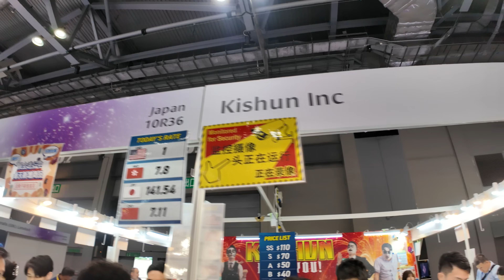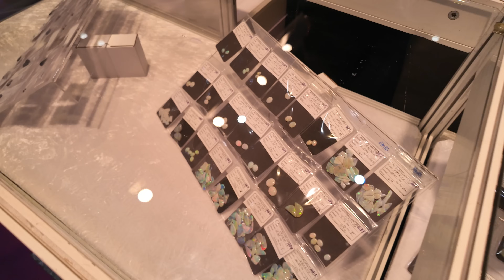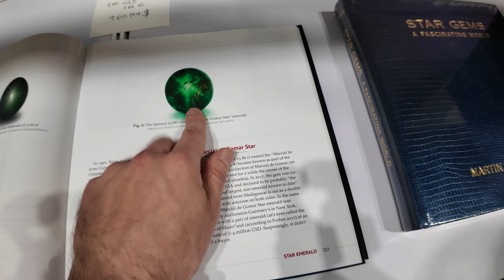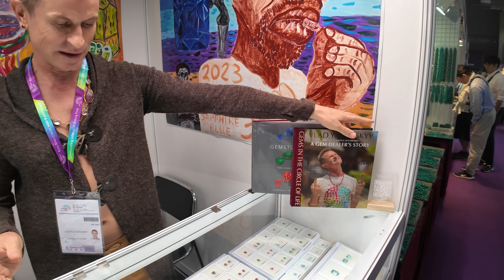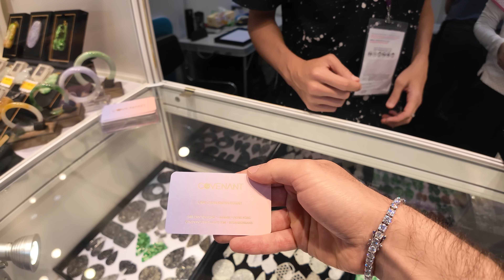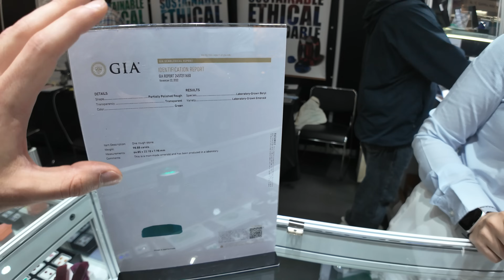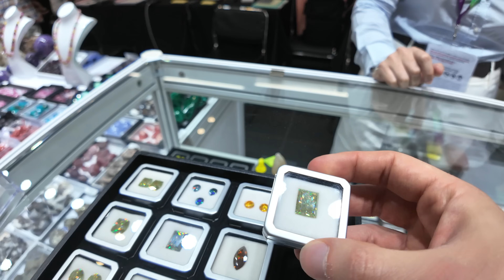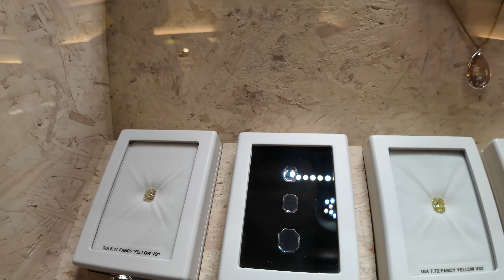Gemstone show in hong kong Day 2 | worlds biggest gemstone show